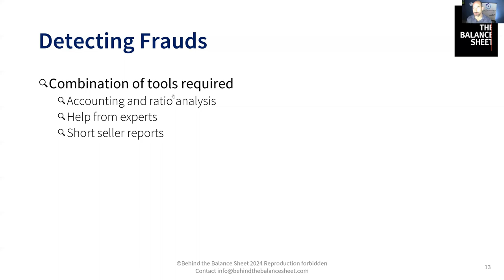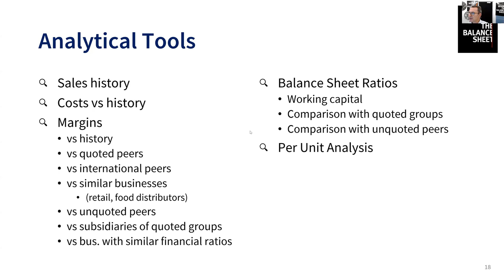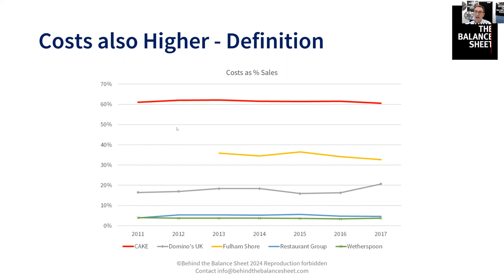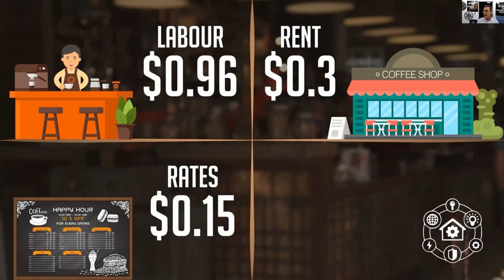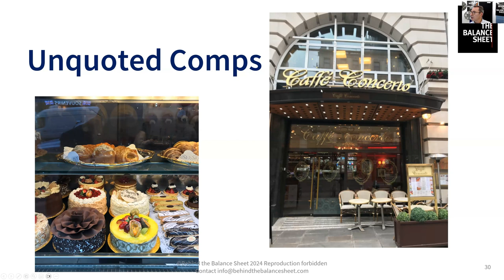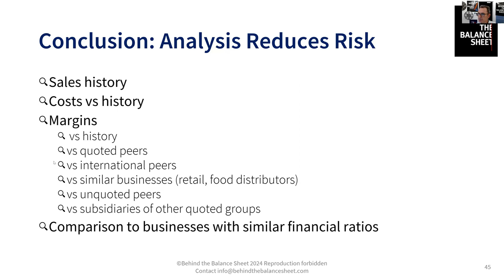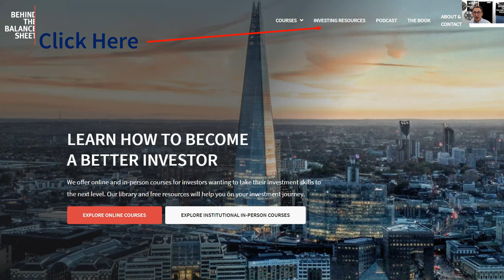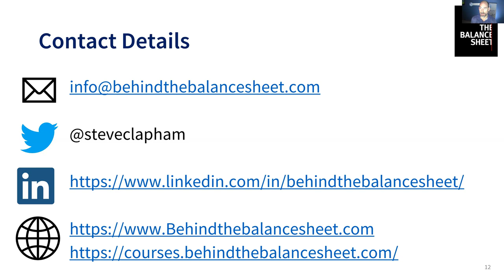New Constructs and Special Guest: Behind the Balance Sheet's Steve Clapham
We're bringing Steve Clapham to our audience because he is one of the top forensic accountants in the world.

Steve Clapham, former Tiger Cub partner and founder of investor training consultancy Behind the Balance Sheet. Steve trains professional investors at some of the world’s largest and most successful institutions and will give a quick run through of the tell tale signals in a recent UK fraud.